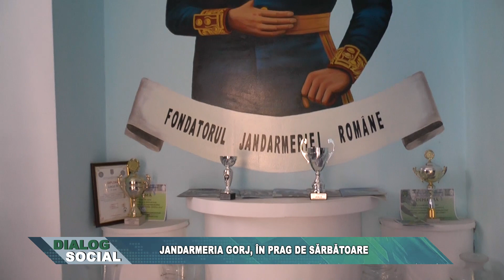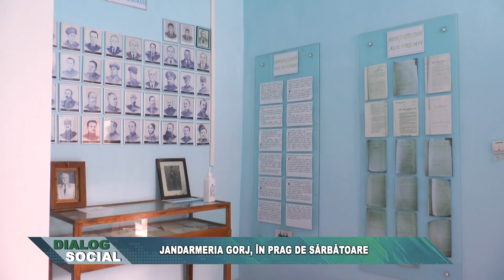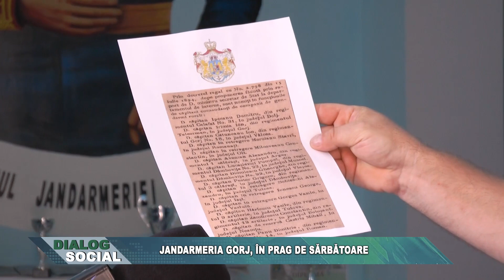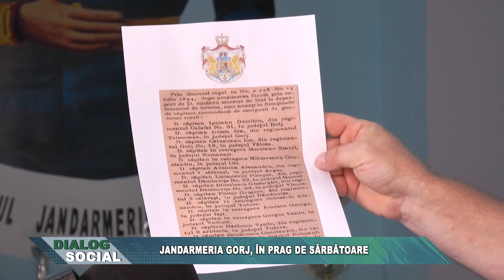Dialog Social 31 august 2023 IJJ Gorj